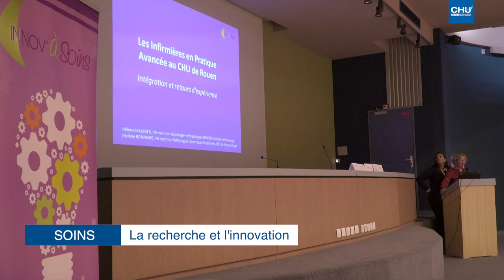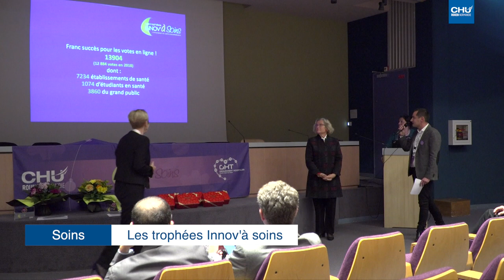Infos du 18 novembre au 1er décembre 2019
- L’innovation en soins paramédicaux,
- La campagne « Mois sans tabac »
- La semaine de la sécurité des patients,
- Une journée portes-ouvertes à l’ERFPS,
- Des journées de dépistage au CeGIDD,
- La venue des forains en Pédiatrie.

Réalisation : Direction de la communication
Journaliste : Mathilde LAPOTRE
Cameraman : Christophe DUVAL
Monteuse vidéo : Jennifer LIOT